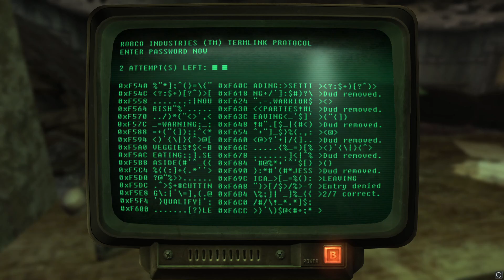Fallout New Vegas playthrough in 2024 Part 2 | Witness to War crimes.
In this episode I learn the importance of proper mic placement, as I breath heavily into the mic every step of the way! Always a good time when you do that. Also, we find our way to Primm and do some stuff there as well. Like, send some religious ghouls into outer space and fight blue mutants.

X- @ozzgrimgaming1767 @OzzGrim